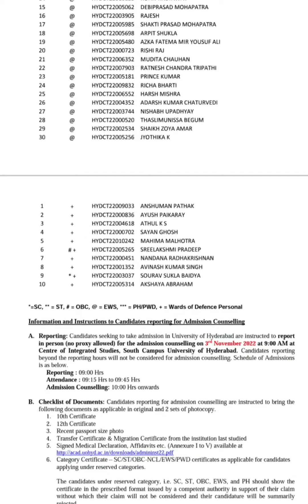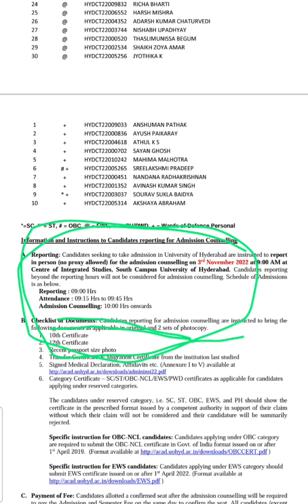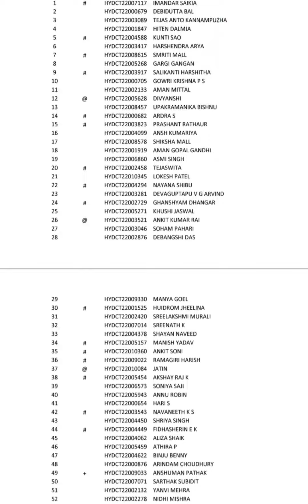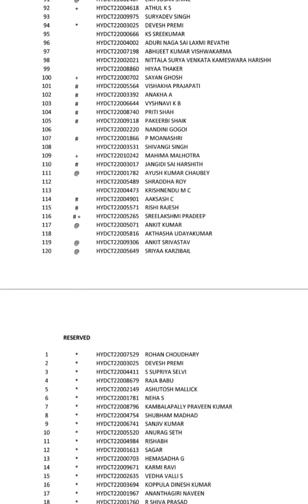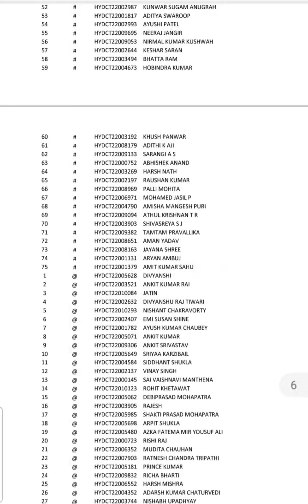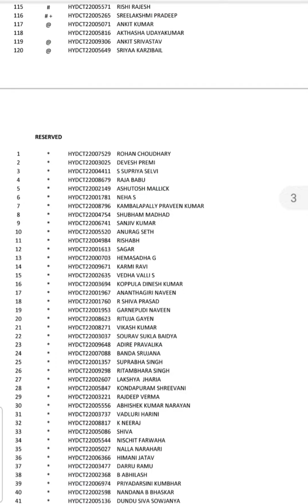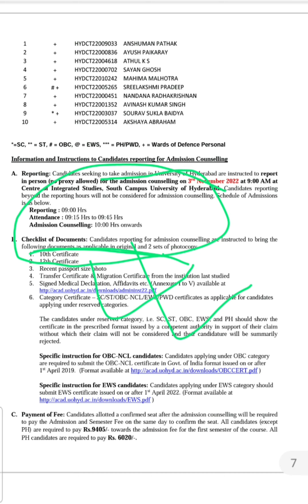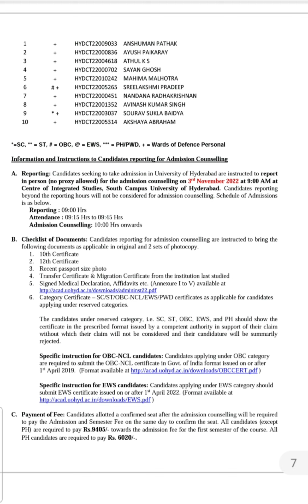BeCareful😳HCU if attendence missed admission Cancel💔 UG&PG Must Watch before coming Hyderabad#UoH